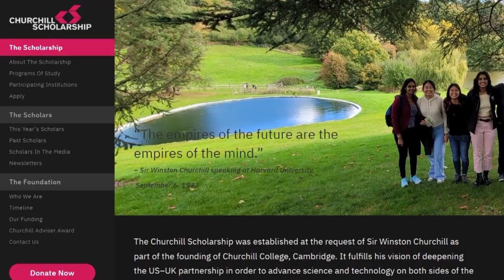English wheeling Aluminum panels - 1979 Firebird Part 1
Reviving a Classic 1979 Firebird Restoration Project

Join us on this fascinating journey as Tim, an Australian Churchill Fellow, embarks on a unique car restoration project at the Pro Shaper Workshop in Charlton, Massachusetts.
Tim takes on the ambitious task of restoring a 1979 Firebird, originally from Kentucky, adding his own twist by incorporating aluminum components. This isn't your typical patch panel repair; instead, it's an exploration of new techniques and methods.
From the front bumper to the door skin and guards, watch as Tim and Wray discuss their strategies to bring this classic car back to life, all while overcoming the hurdles of a rust bucket. Along the way, they'll share their experiences, insights, and the cultural significance of this iconic car.